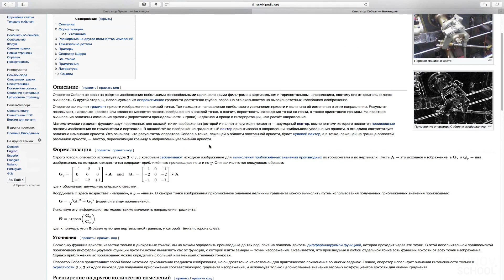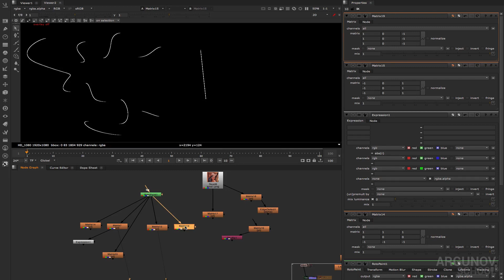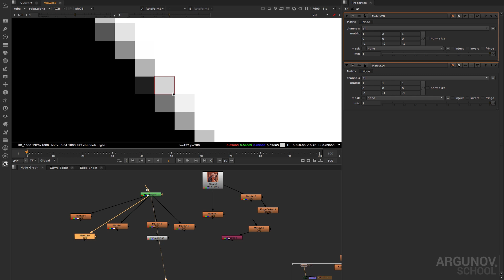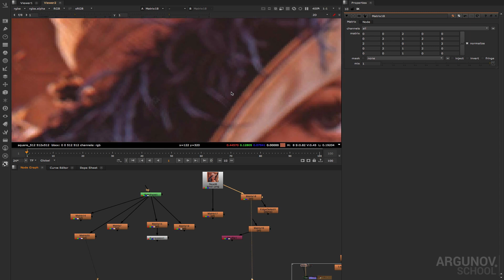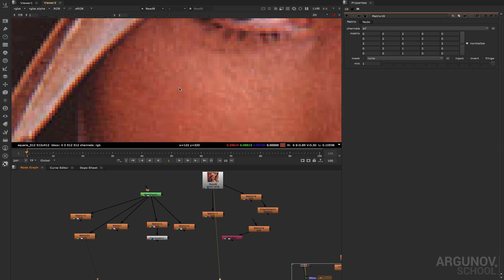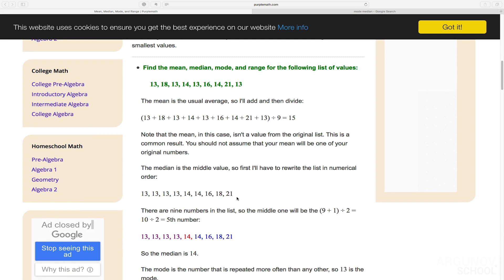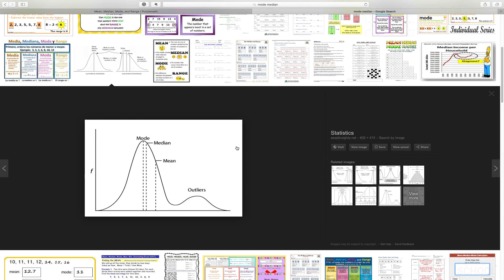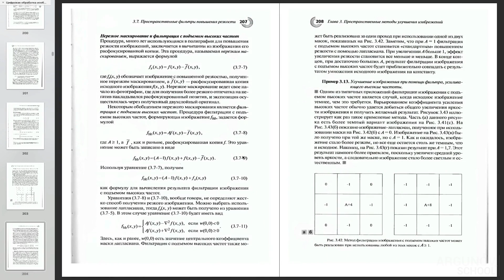Матрицы / Часть III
Записывалось для курса argunov.school